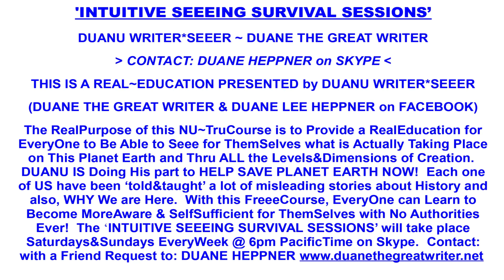The Lethal Creational Spot, Cats on the Moon, and Monitoring of the Earth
The ALLLISSS Archives. Dec 6 2023
Kevin shares a Real side experience where revealed is a creational position  that is destructive of any body type that finds itself there. The scene that followed would involve a race of bipedal cat beings that had taken possession of the moon, but the reptilians had hatched a means by which they could claim back the strategic position that the moon represented. In another scene he and a group would have to overcome dark force adversity as they attempted to access a mysterious tower. And finally he would be in the form of an alien, stationed on a space craft and determining the extent by which the disharmonious human bombarding electromagnetic frequencies had been diminished or nullified.